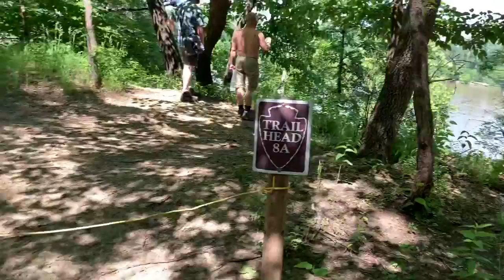Hike to Camp Adventure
Having an awesome adventure with my kids and a couple of friends.  Taking the adventure to a whole new level of dealing with ticks. The company was awesome and the food was good. It’s always a great time when you get to go camping with like minded people who close the day out laughing. My children had the time of their life adventuring with people they watch on YouTube. These guys are a blast!